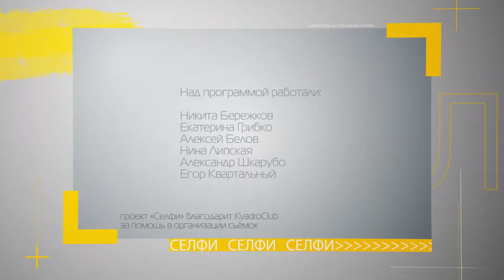Екатерина Снытина. Селфи. Часть 2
Современный взгляд на повседневные хлопоты белорусских спортсменов первого лица.